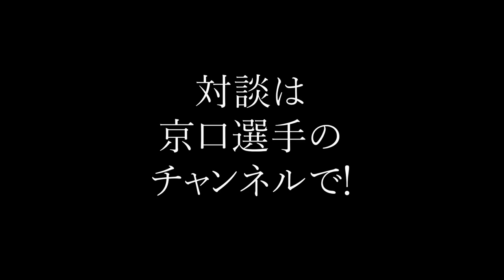ボクシング世界チャンピオンとスパーリングしてみた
朝倉未来のオンラインサロン-強者理論-の会員登録はこちら

朝倉未来の書籍「強者の流儀」発売開始しました